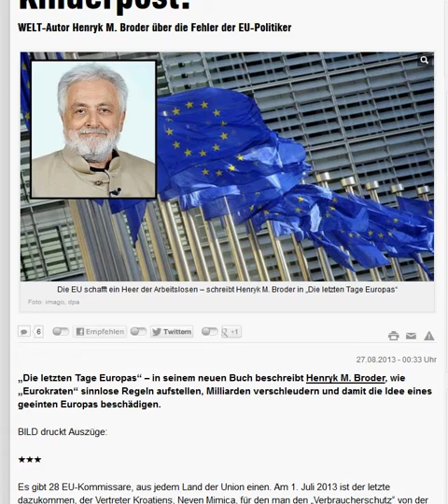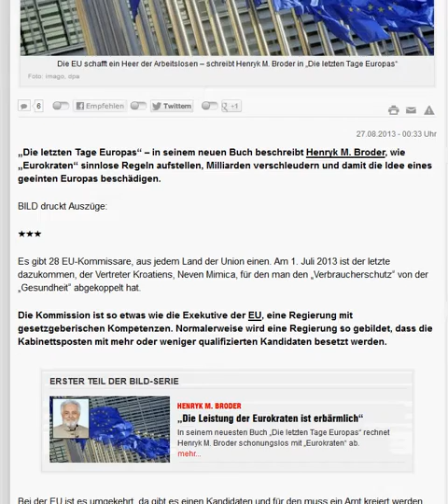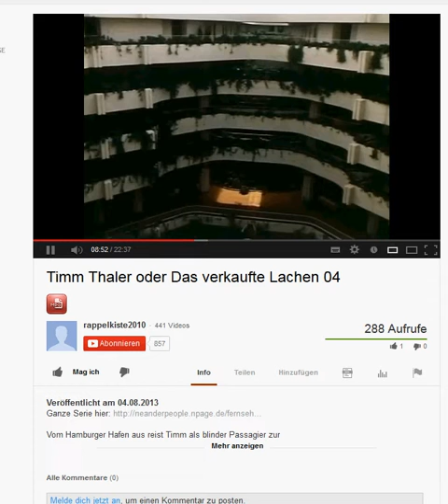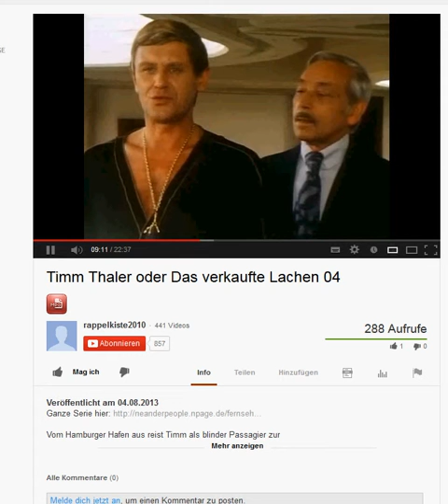EU Krise, Kommentare, Baron über Macht